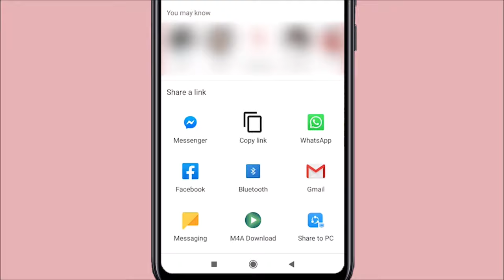বাধাকপি, আলু আর টমেটোর ভিন্ন রেসিপি। Cabbage.Potato and Tomato recipe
আজ রান্না করছি বাধাকপি, আলু আর টমেটোর ভিন্ন একটি তরকারি। ভাত, রুটি, পরোটা এধরনের যে কোন খাবারের সাথে ভাল লাগে খেতে। বাজারে এখন প্রায় সারা বছরই বাধাকপি পাওয়া যায়।